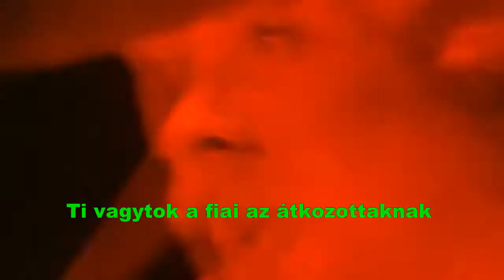Iron Maiden Children of the Damned élő Magyar felírat Gestern